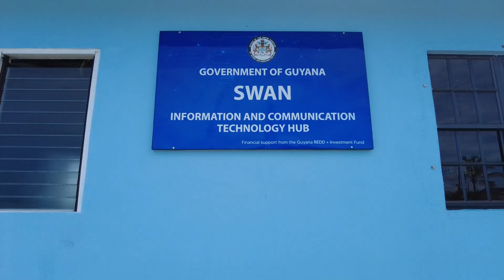Over 500 residents of Swan Village benefitting from the Government's WifiGY